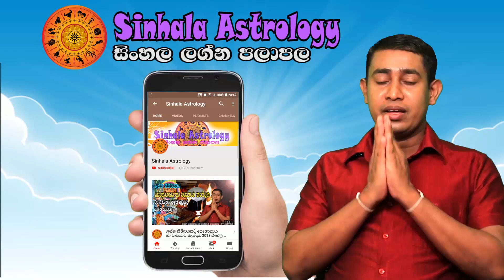Sunday Daily Predictions 2022 | Dawase Lagna Palapala | 28 August Horoscope 2022 | Sinhala Astrology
00:20  Intro
01:07  Aries - මේෂ ලග්නය
01:57  Taurus - වෘෂභ ලග්නය
02:46  Gemini - මිථුන ලග්නය
03:36  Cancer - කටක ලග්නය
04:30  Leo - සිංහ ලග්නය
05:20  Virgo - කන්‍යා ලග්නය
06:09  Libra - තුලා ලග්නය
07:01  Scorpio - වෘශ්චික ලග්නය
07:57  Sagitarius - ධනු ලග්නය
08:38  Capricorn - මකර ලග්නය
09:28  Aquarius - කුම්භ ලග්නය
10:21  Pisces - මීන ලග්නය